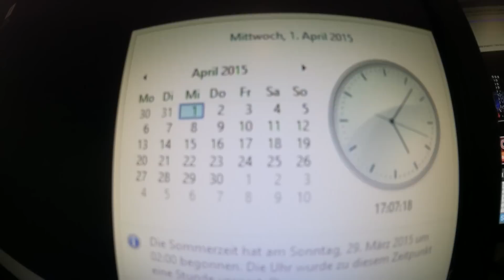Ich höre auf mit Youtube.....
so saaaaaddd! so much newss!! apilapil